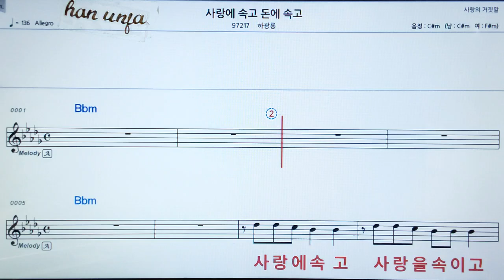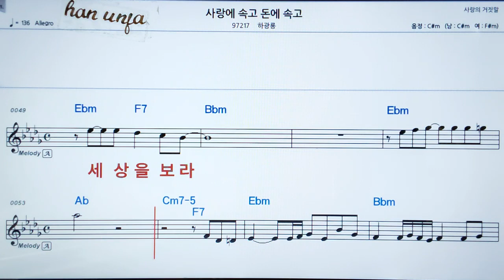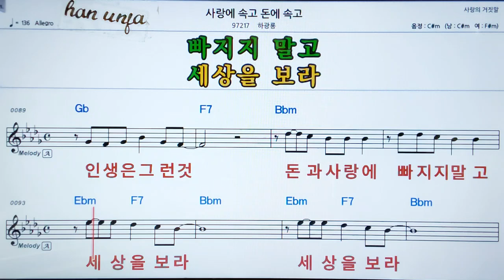💖사랑에 속고 돈에 속고/하광룡 👍MR,가라오케 악보 코드 가사 ,Karaoke반주